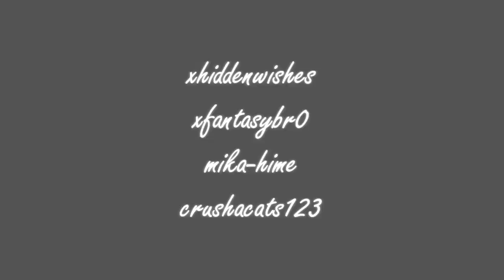{cxs} what i did for love // AMV MEP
HELLO! This is my first MEP okay
AND IT WAS DONE EARLY... WHAT???
okay so i would like to say thank you to everyone who took part and mostly to the people who took more than one part c:
. yes, i did just thank myself. don't judge me :c
THE PARTS + their channels which actually are just weird numbers and letters